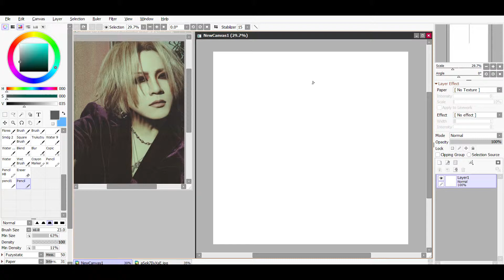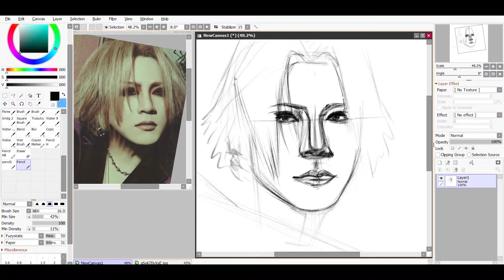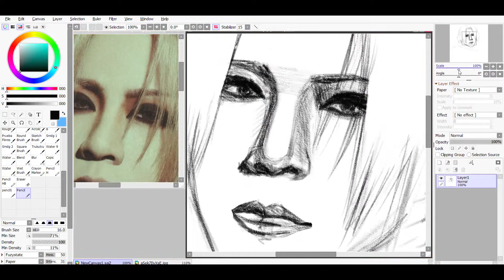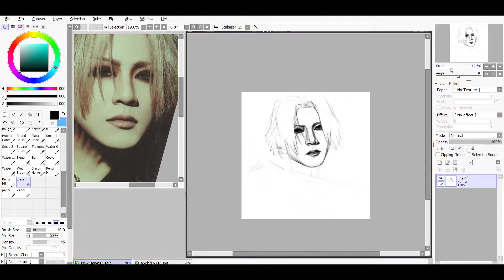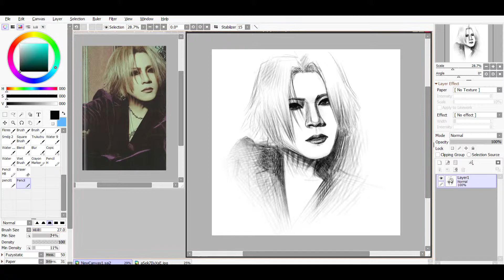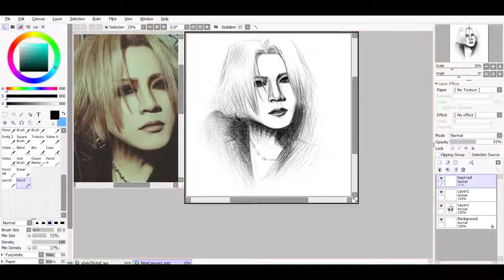Sketch of Ruki (The Gazette) [Speedpaint]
Happy Birthday, Ruki-san! ❤
Thanks for the lyrics and music that he gives to the world.
His work always inspires me. And this drawing is no exception.